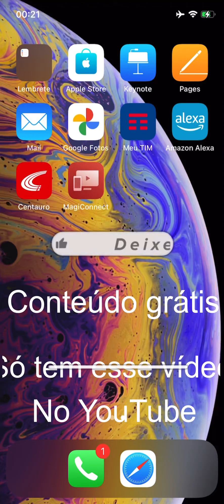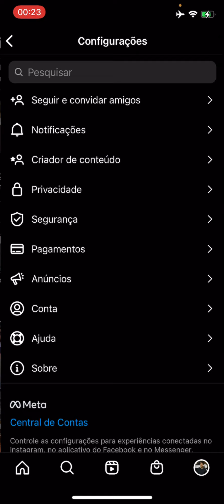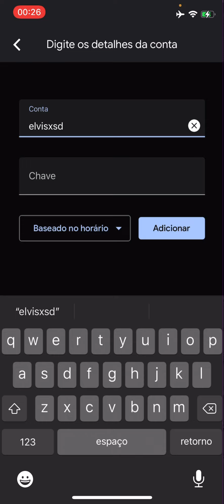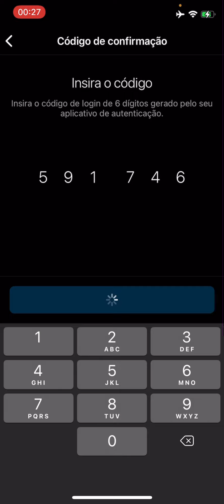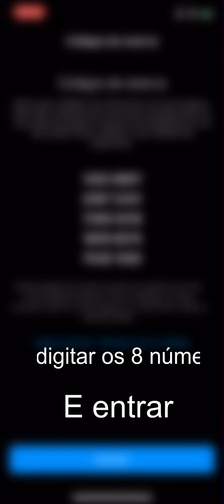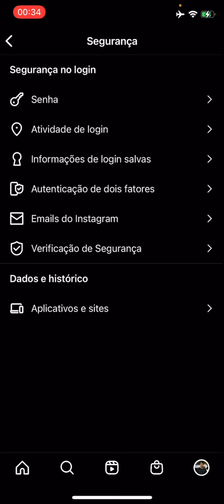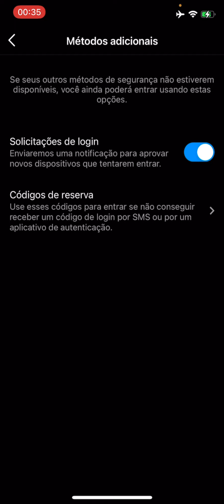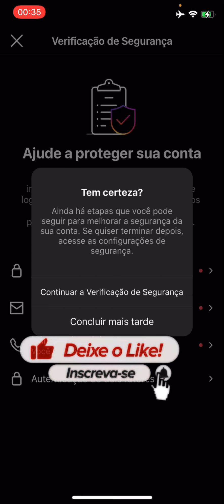Como blindar Instagram de hackers e golpes 2022 gratuito e exclusivo (tutorial)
Ensino como blindar o Instagram para não cair em golpes e nem ser hackeado.